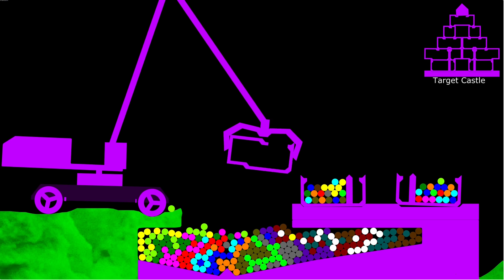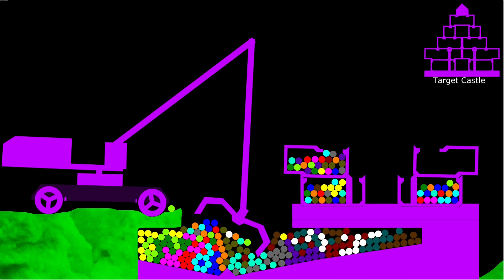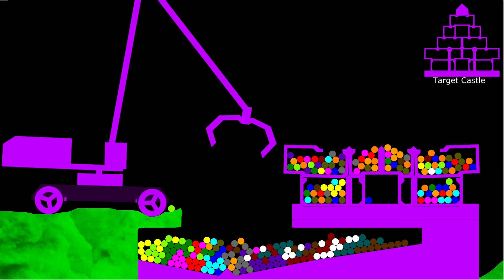Marble Builders: Crafting Castles in a Virtual World | Algodoo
Castle construct with claw and marbles also.